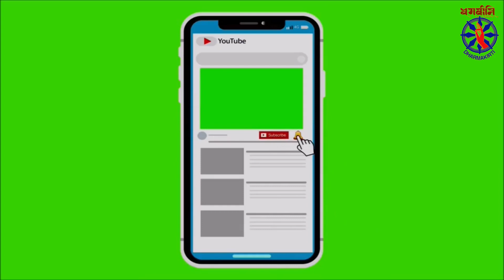"Bhagya Jaka Dasa Waya Chhu Dhanda" by Dhammawati Guruma 2077.05.17